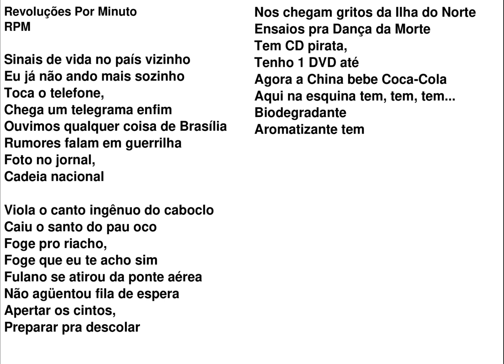RPM / REVOLUÇÕES POR MINUTO - (PLAYBACK´S) OBs.: Quem se interessar é só pedir nos comentários Blz!!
Compositores: "Paulo Ricardo"  "Luiz Schiavon"
Banda de Rock: RPM

As melhores músicas dos anos 80, 90 e 2000. Comenta aí o que você quer ver por aqui. Amanhã tem mais!